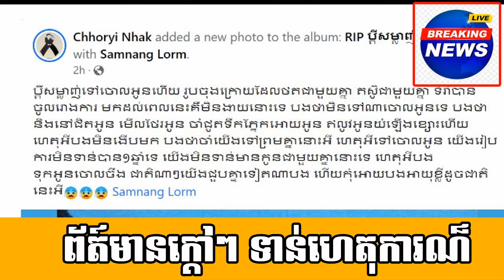RIP for a staff of Food panda passed away/Interesting a famous rapper Mr.Vannda Vs Sokun kanhna